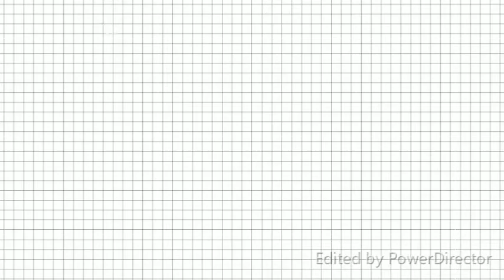Medicine ball drill for fast bowler || Med ball exercises || Drill for braced front leg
Medicine ball drill for fast bowler
Hi fast bowlers, med ball exercises is very important for fast bowling.
Here is some drills and exercises which helps you to ball fast and you can achieve braced front leg through this drill